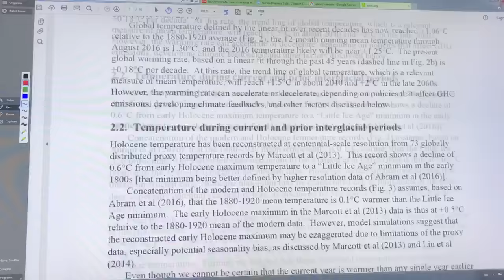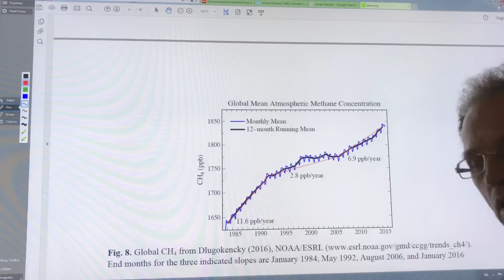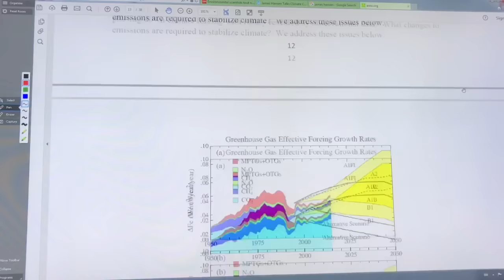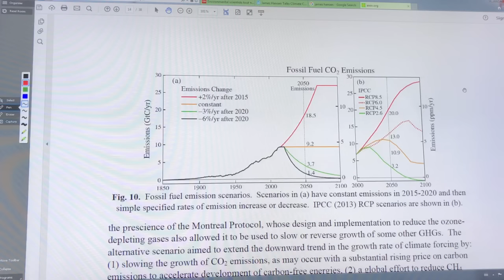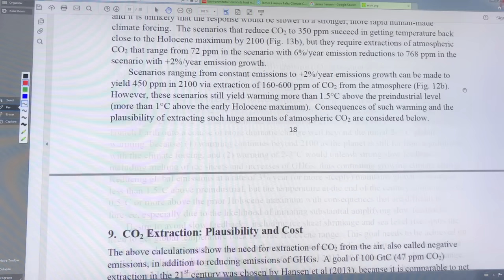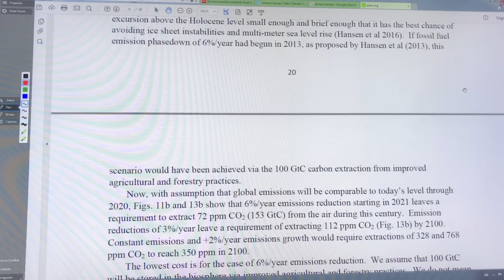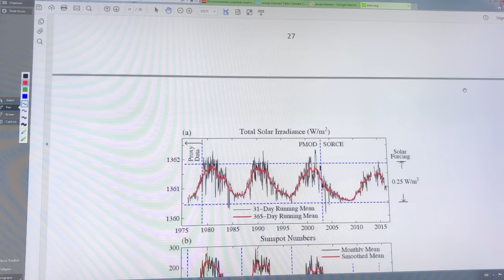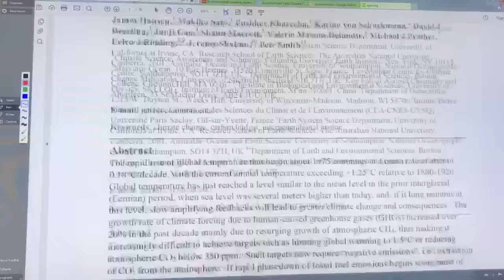Climate Change: A Matter of Life or Death; Part 2 of 2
Sometimes, a field is dominated by a single man or women, who stands head-and-shoulders above everybody else.

In chess, that person in recent decades was Gary Kasparov; prior to him in the 1970s it was Bobby Fischer.

In climate change study that person is James Hansen. From the 1980s to present day. In this video I tell you all about his latest landmark paper from Fall/2016.

Have a fantastic 2017!!